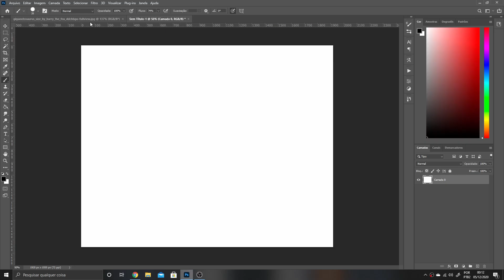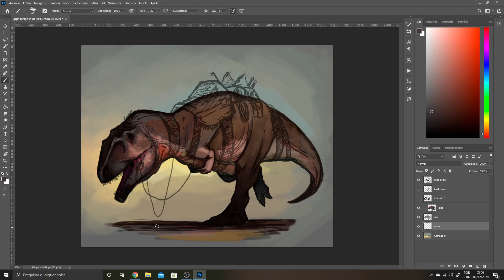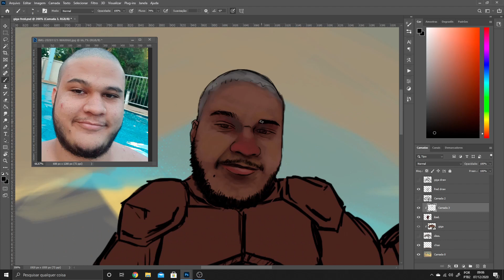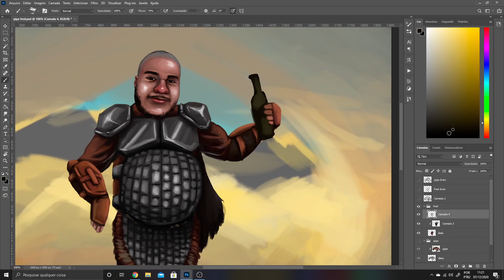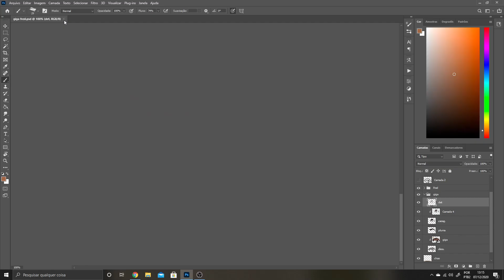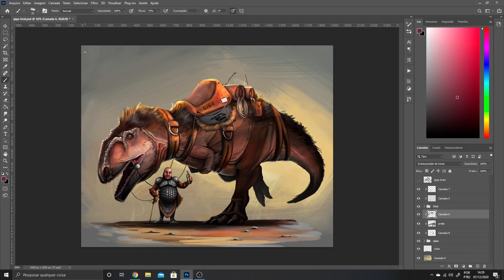SPEED ART DINOSAURUS - Giganotosaurus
Neste video, mostro meu processo de pintura do Giganotosaurus junto a um amigo meu que decidi fazer de personagem. Espero que gostem!